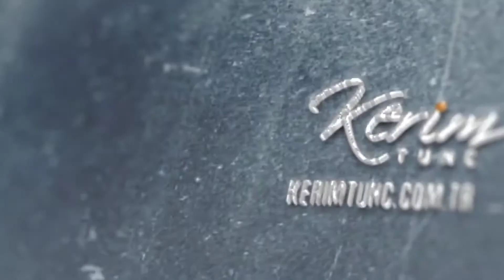Kerim Tunç'la Ramazan 14. Bölüm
Mesnevi'den
Metin: Abdülhalim Toprak

📌 ÖNEMLİ UYARI:
Kerim Tunç kanalında yayınlanan tüm videoların, ses ve görüntü dahil olmak üzere telif hakkı saklıdır. İzinsiz herhangi bir platformda yayınlanamaz.